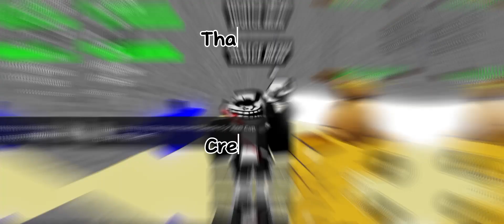LAST BREATH SANS SHOWCASE | Trollge Multiverse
Credit: oilusely (firstly doing lb showcase)